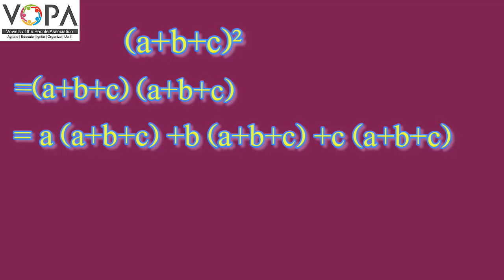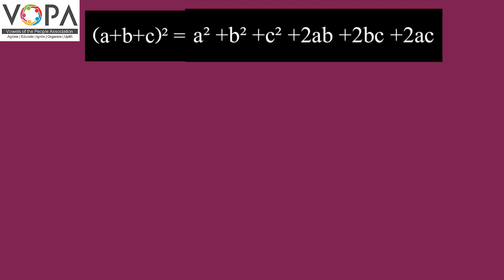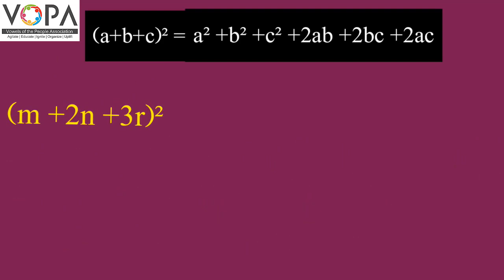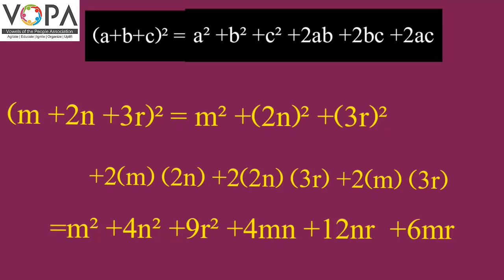8th | Math | Chap No.2 | توسیع ضابطے | V5 | VSchool